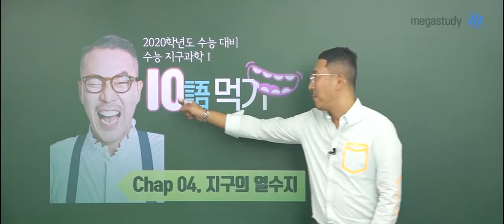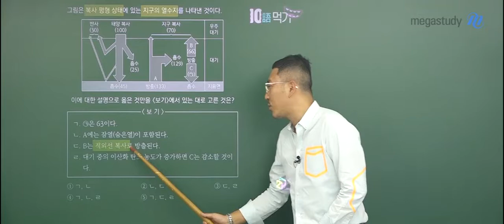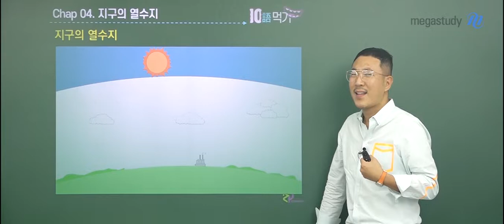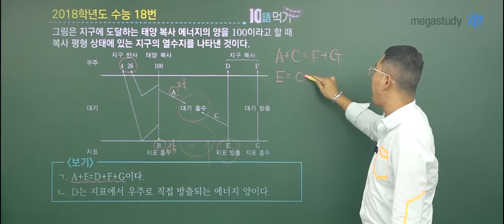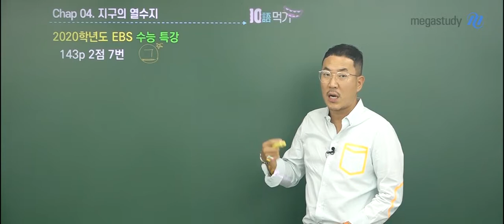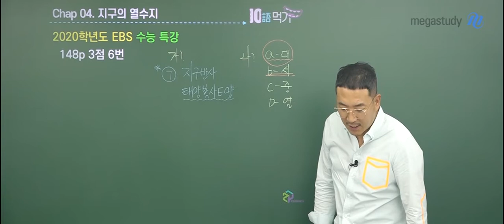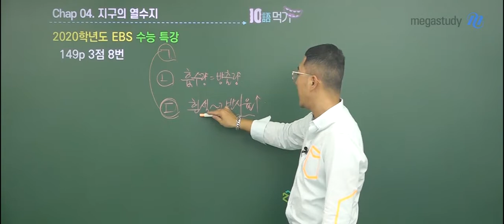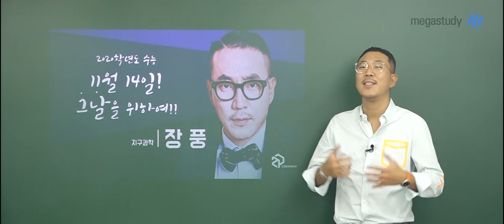[메가스터디] 지구과학 장풍 쌤 - 2020 수능 지구과학 10語 먹기, Chap4. 지구의 열수지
장안의 화제가 되고 있는 10어 먹기,
드디어 4번째 시간이 찾아왔습니다!

☞ 10語 먹기 공개특강은?

풍마니들이 좀 더 빠르게 문제를 풀 수 있도록
장풍 선생님의 노하우를 활용하여
한 번 더 내용을 정리하는데 큰 의미가 있습니다.

무엇보다 중요한 것은
그저 이 영상을 보고 끝내는 것이 아닌,
다시 한번 문제를 풀면서 복습의 시간을 가져야
정말 우리의 실력이 늘 수 있다는 사실입니다!

★Chapter4. 지구의 열수지★

올해 6월 모평에서 난이도가 결코 높지는 않았지만,
새로운 자료가 출제되면서 오답률 Top2를 차지했던 지구의 열수지 단원!

점점 자료들이 응용되어 출제되면서
풍마니들이 많이 당황했을 겁니다.

장풍쌤과 함께 자주 출제되는 문제 패턴을 살펴보며,
앞으로 열수지 문제는 빠르고 정확하게 풀 수 있도록 확실하게 정리해봅시다!